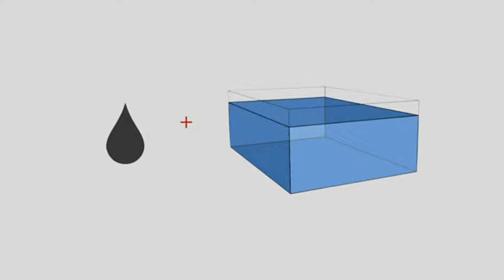How to Pronounce Dilute (Real Life Examples!)